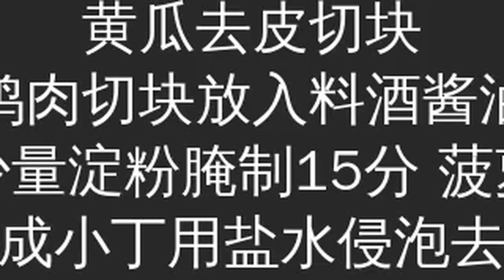菠萝青瓜炒鸡丁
鸡肉鲜嫩的口感配上菠萝酸甜的味道再加上青瓜的清脆，美味就是这么简单~姐妹们赶快行动起来吧
原料 要是没有现成菠萝 可以用菠萝罐头代替
黄瓜去皮切块 鸡肉切块放入料酒酱油 少量淀粉腌制15分 菠萝切成小丁用盐水侵泡去涩
锅内放入少量油 待八成热放入姜丝爆香
放入鸡丁炒至白色放入盐 酱油调味
然后放入菠萝 小黄瓜 再倒入一些黄桃罐头汤 翻炒熟出锅就完成啦
鸡肉用小中火炒 不要炒老了酸甜鲜嫩的菠萝青瓜鸡丁就炒好啦 大家享用吧